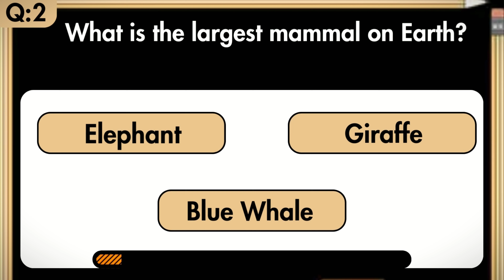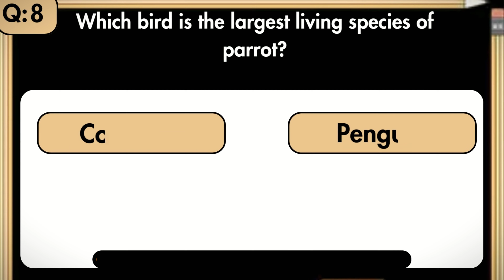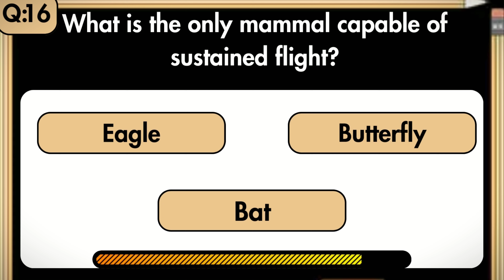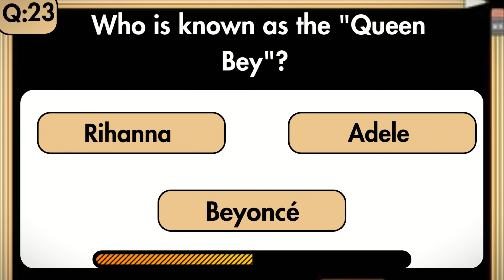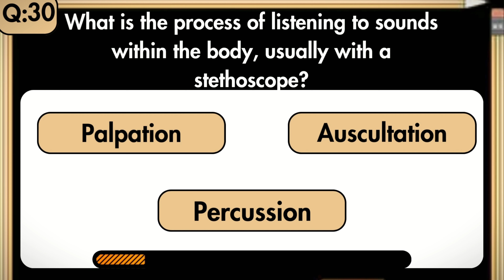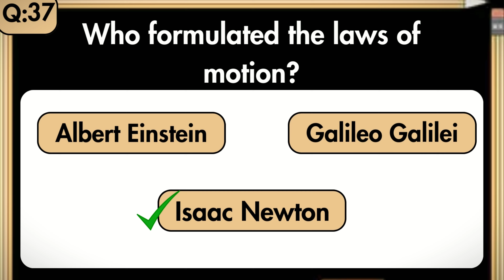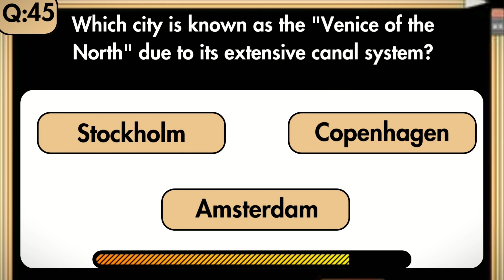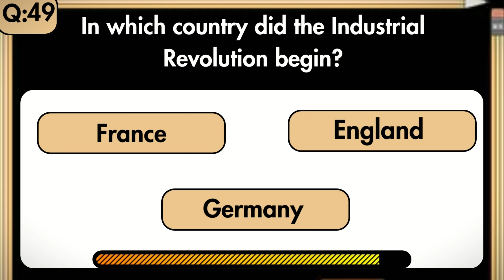🌐 Test Your Knowledge with Our General Knowledge Quiz! 🧠💡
🌐 Dive into a world of diverse knowledge with our latest video, "Test Your Knowledge with Our General Knowledge Quiz!" We cover 🔬 science, 📖 Bible, ⚽ football, 🐾 animals, ⚾ baseball, 🦸‍♂️ comics, 🧠 brain teasers, 🚗 transportation, and 🌟 celebrity trivia. Challenge yourself and discover fascinating facts across various topics. Who will emerge as the ultimate trivia champion? 🏆🎓 Tune in now! Quiz Time General Knowledge Trivia Challenge